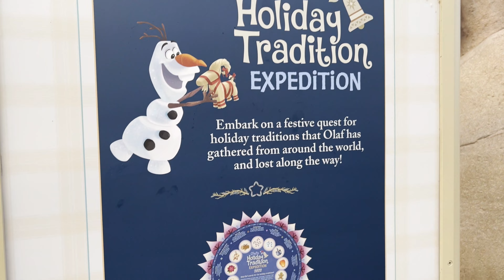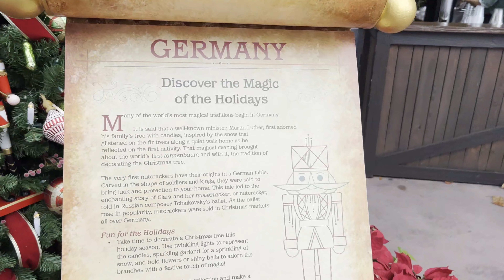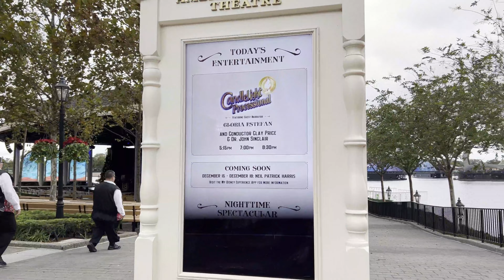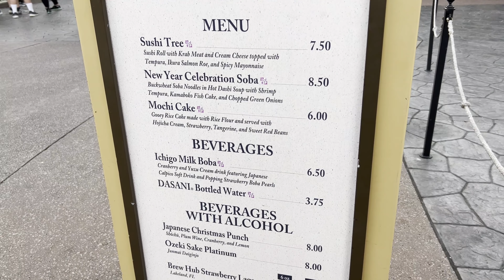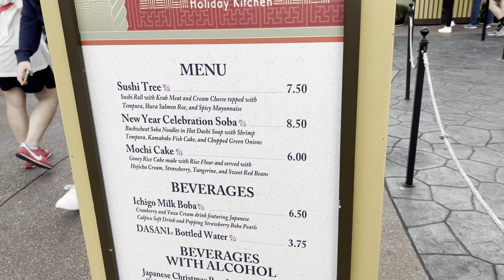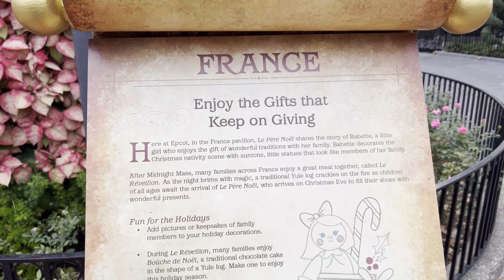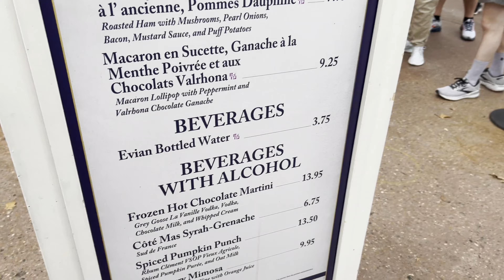Epcot Holiday Trek | Drinks, Treats, and Rides!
Welcome Trekkers! We’re at Walt Disneys Epcot for a Holiday Trek!

Want to be a part of our online community?
Facebook.com/knightstreks

Sword Umbrella

Thanks so much for trekking with us. See you soon!